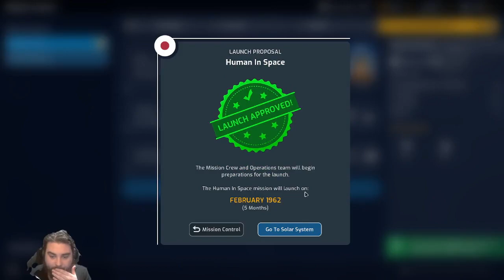Mars Horizon #6 Milestone completed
You can find me live on twitch on most Monday, Thursday or Saturday evenings (CET)
or